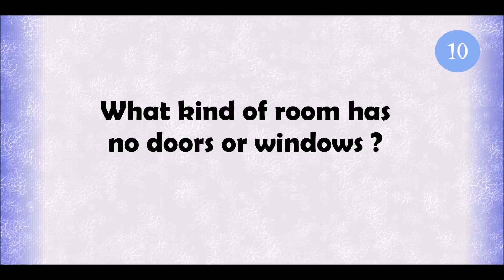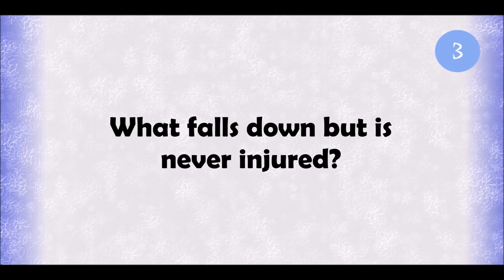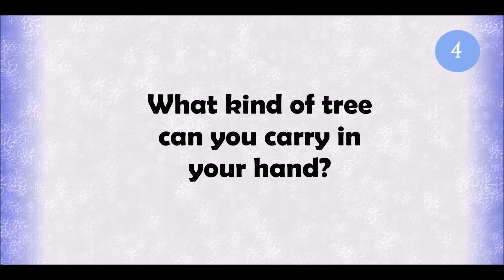7 funny riddles